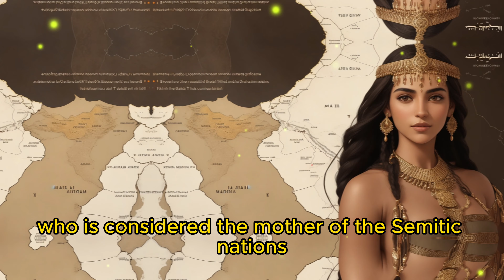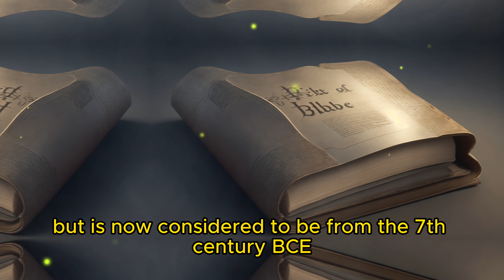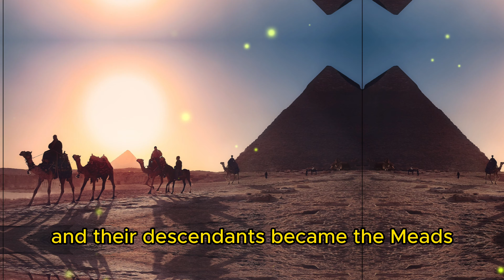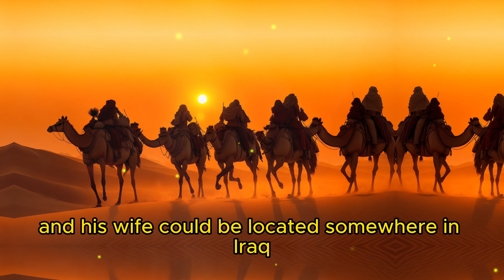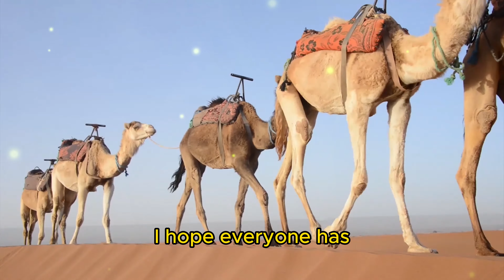SHEM'S WIFE, MOTHER OF THE SEMITIC NATIONS | Matriarchs of Humanity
In this captivating video series, we explore the lives of the wives who survived the great flood with Noah and his sons. Join us as we unravel the identities and roles of Noah's three daughters-in-law. In this first episode, we focus on Shem's wife, who is considered the mother of the Semitic Nations. Delve into the biblical accounts, ancient texts, and historical speculations to uncover the story of Shem's wife and her significant contributions to the survival and heritage of her people.